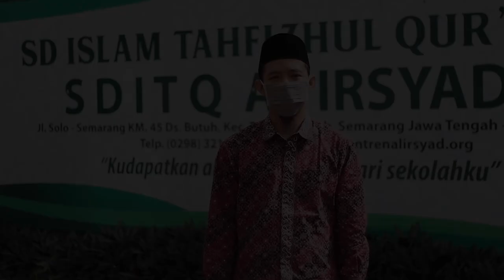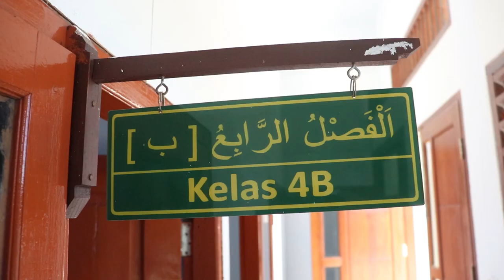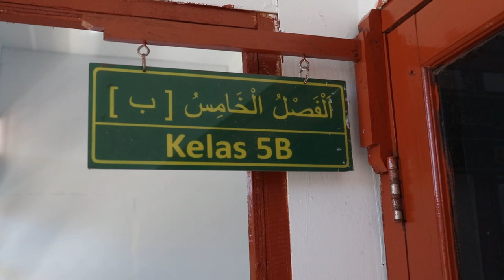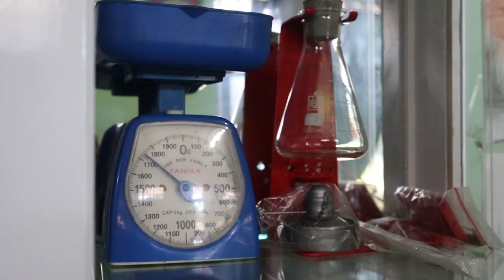VIDEO PROFILE SDITQ AL IRSYAD TENGARAN